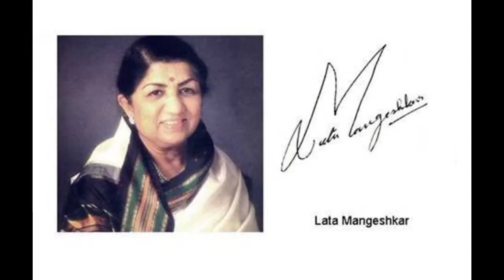Tribute To Lata Mangeshkar | Suron Ki Malika | Avijit Mondal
Tribute To Lata Mangeshkar
Sangeet Ab Tham Hi gaya
Lyrics - Samaj Kumar
Artist/Music - Avijit Mondal
Arrangement - Samiran Adak
Mixing/Mastering - Durgesh Prasad
Production - Krishnendu Bhowmik